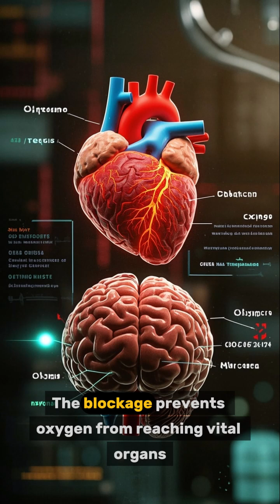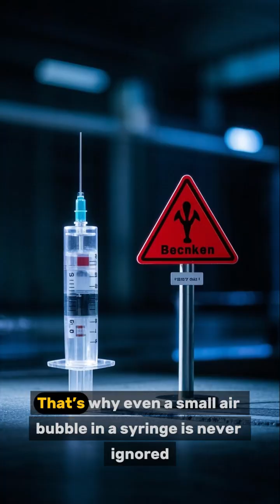What Really Happens If You Inject Air Into a Vein?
Have you ever wondered what happens if air is accidentally injected into a vein? This 3D medical animation reveals the terrifying truth about air embolisms — from how tiny air bubbles travel through your bloodstream to how they can potentially block oxygen, stop your heart, or even lead to death. Watch to understand the real science behind this dangerous medical mistake and how doctors respond in critical moments.